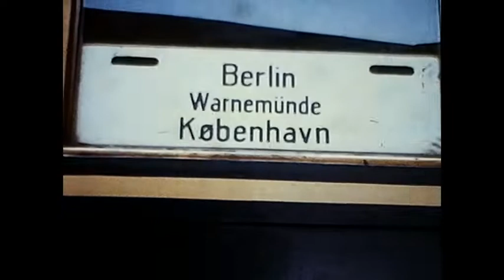Überfahrt von Warnemünde nach Gedser 1966 mit dem Fährschiff Danmark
Mein Vater filmte 1966 die Fährpassage von Warnemünde nach Gedser mit dem alten Dampf-Fährschiff Danmark der DSB von 1922. Mit an Bord war auch ein Schnelltriebwagen der Baureihe VT 137 als "Neptun" nach Kopenhagen.
Anschließend wurde noch die Storstromsbroen überquert, welche bald durch einen Neubau ersetzt wird.
Alles in allem unwiederbringliche Aufnahmen aus der damaligen Zeit.